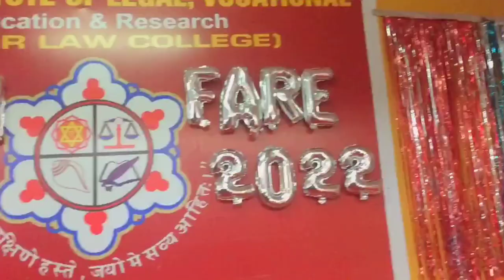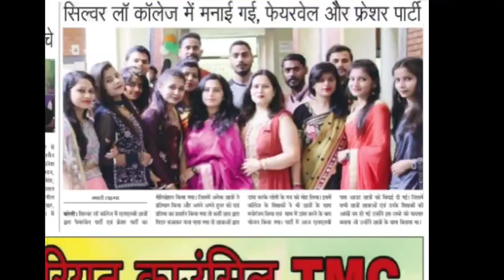Silver law college bareilly 😍🔥 | freshers & farewell party 2022 🤩 | bareilly vlog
best college in Bareilly
vlogs
Freshers vlog
Freshers party
Farewell vlog
College life
Freshers 2022
Law college freshers
bareilly
Silver
Law college
best college life
college tour
Silver College bareilly
Silver law Bareilly
college
college vlog
what's inside in law college
college life
Silver College vlog
MJPRU University
MJPRU office
SILVER LAW COLLEGE Bareilly fresher party
Best LLB college in Bareilly
college in Bareilly
course free structure in Bareilly
Best Institution in Bareilly
Best college of law in UP
LawCourses
UnderGraduateProgrammes
English college in up
law college vlog
law college vlog india
law college vlog tamil
law student college vlog
lloyd law college vlog
asian law college vlog
government law college mumbai vlog
freshers vlog
freshers vlog 2021
freshers week vlog
freshers party vlog
freshers party vlog of bnr
college freshers vlog
freshers day vlog
uni freshers vlog
freshers week vlog uk
freshers week vlog black
farewell vlog
farewell vlog class 10
farewell vlog school
farewell vlog class 12
farewell vlog india
farewell vlog 2022
farewell vlog 2021
farewell vlog pakistan
farewell vlog tamil
farewell vlog malayalam
LawCollege
lawuniversityinup
law college
law colleges in mumbai
law colleges in pune
law colleges in delhi
law colleges in tamilnadu
law colleges in india
law colleges in maharashtra
law college admission process 2021
law college dehradun
law college admission process 2021 tamil

Silver Law College Bareilly 🤩🔥 | Freshers & Farewell Party 2024 😱 | Lakshya Resort Bareilly

Music provide by vlog no copyright

We are here to entertain you all we are  ready for this journey of our life and we will never hurt you all this is our Vlog channel so please support us and please show some love to both of us and our channel we will make all type of vlogs that entertain you all so please support us.

Comment down your favorite part and suggestion for more such videos.